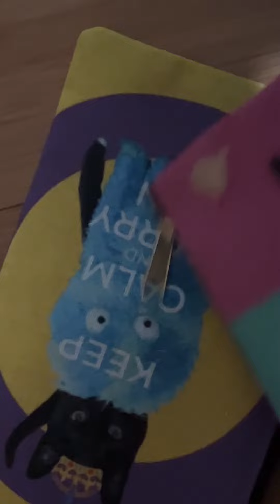Harpo Health Update Coming in Hot. (Rain Health Update Still in the Weeds.)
The day before going in for an oncology check up, Harpo reminded me that I need to keep calm and carry on no matter what the results are. If you enjoy his daily dose of dopamine, now would be a great time to tip him for his service if you are able. My linktree has multiple options.

It’s very apropos that it was on the sleepless night before his visit that I finally came unstuck on the update on my own health that I’ve been promising ever since I posted a video with a voiceover about how I thought about killing myself every day.

Part of the problem was I just felt like I somehow didn’t have the right to write such  a thing right after we finally got into a safe, stable place again after four years of housing insecurity, even though half a dozen really heavy things happened right after the move, one after another in quick succession. Plus the nature of a couple of those things made it even easier than usual to convince myself that I was a terrible person who  deserved it. And now that paralysis has lasted long enough that I genuinely have been a terrible person with regards to fulfilling my obligations to supporters.
For I’ve been feeling this one stupid post is the one thing standing between me and absolutely everything else I need and want to do. Which is of course ridiculous, but I’m sure many of you have been there.